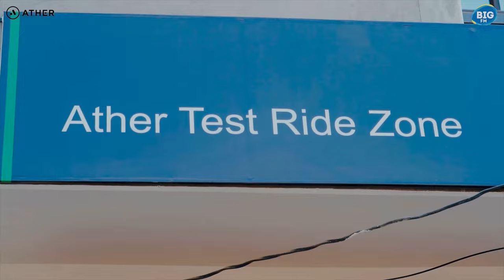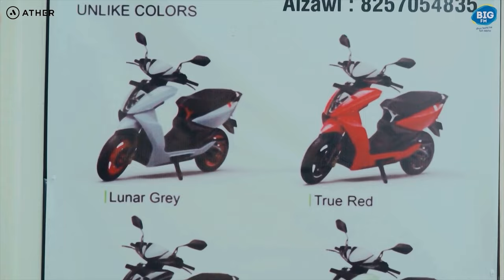Electric Scooter Ather 450X hi a tha ve reng em.. belchiang ang aw.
Electric Scooter hi Mizoram leilungah a hmantlak ve reng em!!